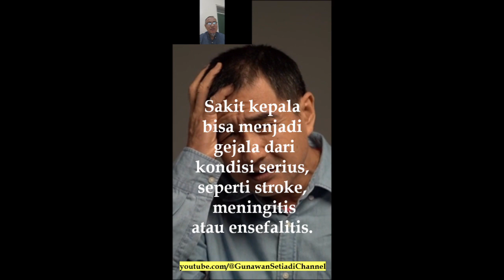Tanda Tanda Sakit Kepala Sebagai Darurat Medis.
Sakit kepala bisa menjadi gejala dari kondisi serius, seperti stroke, meningitis atau ensefalitis.
Segera kunjungi  ke ruang gawat darurat rumah sakit atau nomor darurat lokal Anda jika Anda mengalami sakit kepala terburuk dalam hidup Anda, sakit kepala parah yang tiba-tiba atau sakit kepala yang disertai dengan:
• Kebingungan atau kesulitan memahami ucapan
• Pingsan
• Demam tinggi  39 C hingga 40 C
• Mati rasa, kelemahan atau kelumpuhan di satu sisi tubuh Anda
• Leher kaku
• Kesulitan melihat
• Kesulitan berbicara
• Kesulitan berjalan
• Mual atau muntah (jika tidak jelas terkait dengan flu atau mabuk)